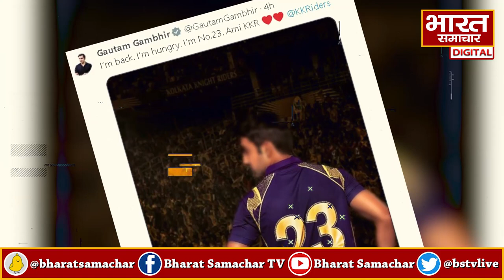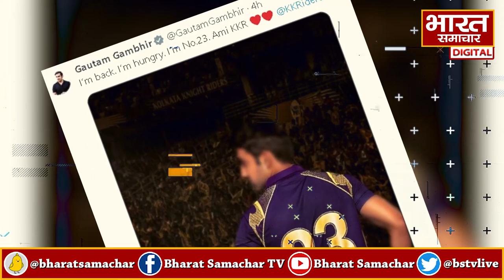IPL 2024 से पहले Gautam Gambhir का बड़ा फैसला.., लखनऊ सुपरजायंटस की बढ़ सकती हैं मुश्किलें !